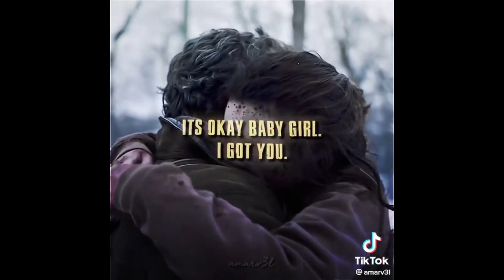tlou HBO | TikTok Compilation #17